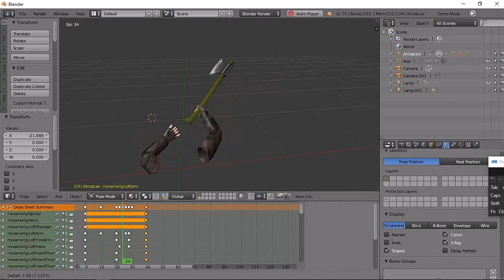THE REALISTIC CHARACTER HANDS ANIMATED STEP BY STEP FOR UNITY - UNREAL ENGINE | COPPERCUBE 6.